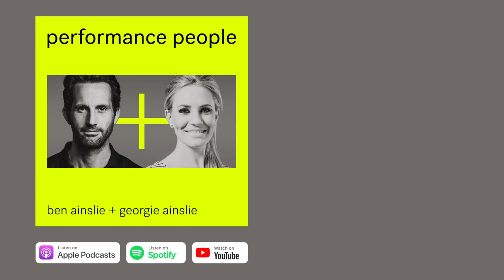"We Took Decisions That Were Simply Wrong" feat. Toto & Susie Wolff | Performance People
Toto and Susie Wolff talk about the last year of business.

Ben + Georgie Ainslie’s new podcast, Performance People sees the sport loving couple chat to high performance people in sport, entertainment, business and politics. Join the most successful Olympic sailor in history and his broadcaster wife for this four way conversation as they get the scoop on how to perform better as told by those operating at the top of their game and those who have been on the journey with them.